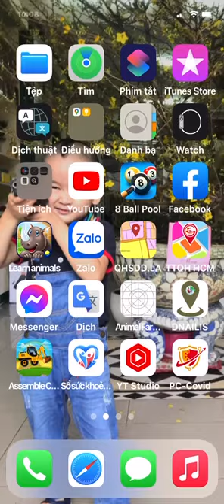Đánh bi da 1